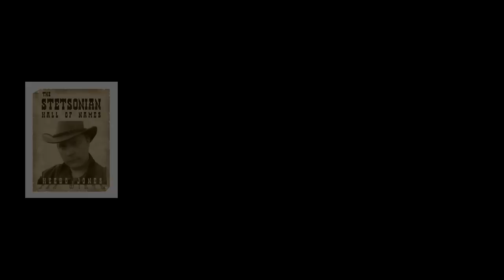44 Living By The Gun HD The Stetsonics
44 Living By The Gun (Dick Holler)
The 44th cover tribute from The Stetsonics